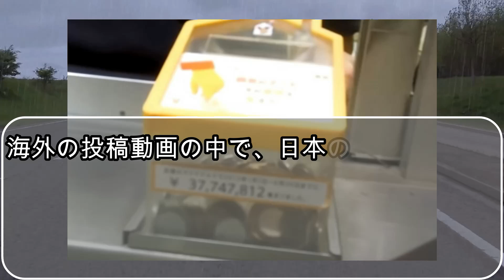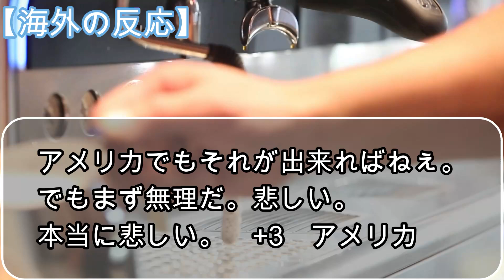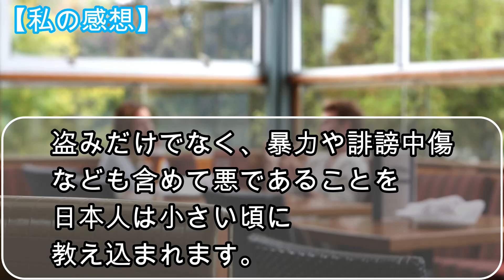海外「こんなの日本だけだろうな..」外国人が驚いた日本の当たり前の風景と価値観に海外から羨望の眼差し【海外の反応】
素敵な日本を知って母国に誇りを

■ 関連動画

海外「さすが一流の国民だ..」日本だけは敵に回してはいけない理由が、日本人の規律にあると語る外国人の本音

海外「また日本人かよ..」驚愕とかそういう言葉は簡単に使わないと誓ったよ。

海外「日本人だけ違う惑星に住んでいるのか..」外国人に称賛された日本人作家のスゴすぎる作品とは